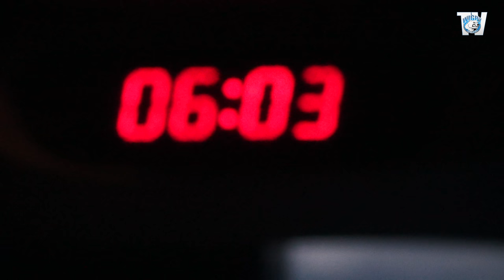Kulisy | MKS Kluczbork-Wigry Suwałki 0:0 (01.10.2016)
Kulisy z wyjazdu do Kluczborka!